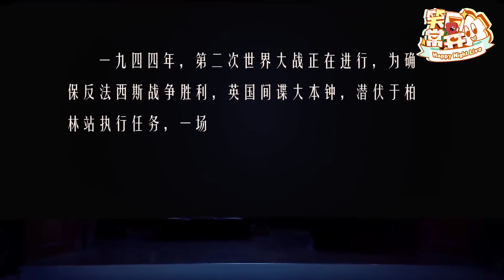要被土豆吕严的神逻辑绕晕了 大炮都架到家门口了！才发现我是卧底 一年一度喜剧大赛 Happy Night Live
欢迎来到Happy Night Live 笑口常开的世界！
在这里承包你的笑点 解开深夜emo 带你GET到语言的魅力~~

语言与戏剧的的快乐，这里都有~
言之有趣、言之有物、言之有理